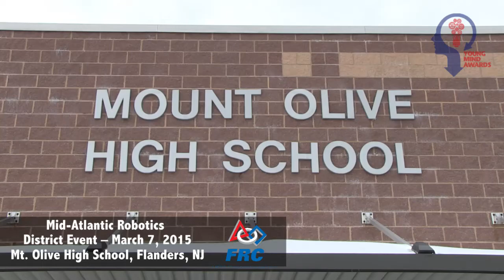Young Mind Awards Competition -- We're entering our Robotic Projects!!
We’re Giving Away $75,000! Have You Entered the Young Mind Awards Competition Yet?

Advantage Business Media has kicked off the Young Mind Awards in an effort to encourage and inspire students with an analytical mindset to challenge themselves and follow their dreams in STEM.

This program is celebrating design engineering and research and development excellence among middle school, high school, and undergraduate students. The Young Mind Awards will recognize outstanding achievements and efforts of students who design and build a project in one of five STEM innovation categories. Winning students and teams will be awarded up to $5,000, and teachers, professors, and schools will receive up to $1,000!

The Young Mind Awards press release, FAQs, and entry information can be found